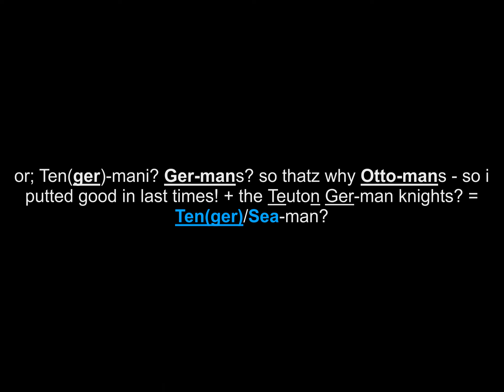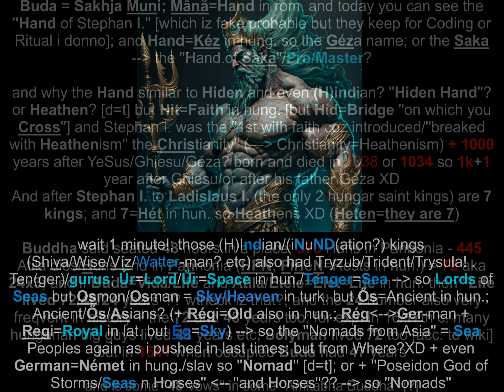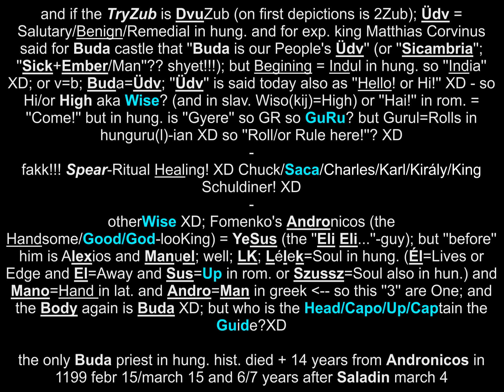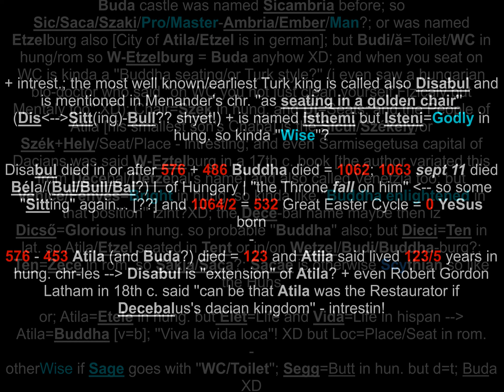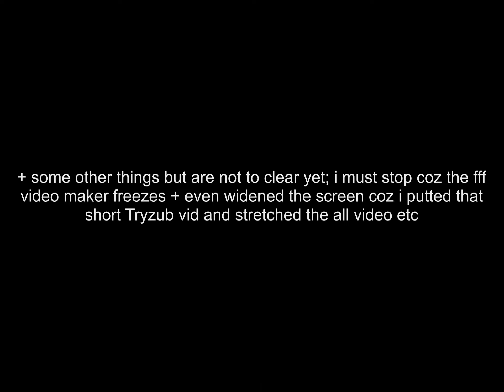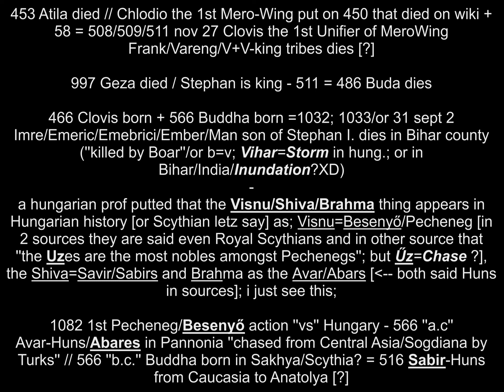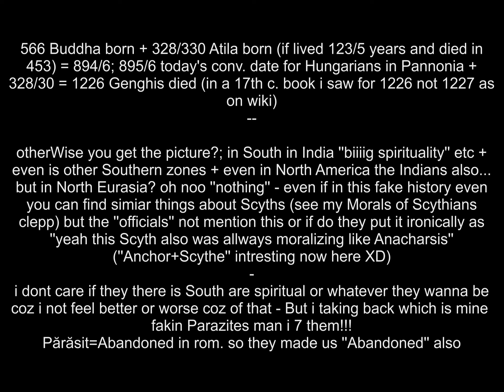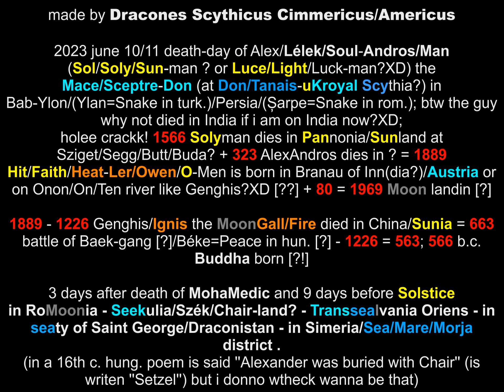𝐒𝐩𝐞𝐚𝐫-𝐑𝐢𝐭𝐮𝐚𝐥 𝐇𝐞𝐚𝐥𝐢𝐧𝐠 | 𝐁𝐮𝐝𝐝𝐡𝐚/𝐀𝐭𝐢𝐥𝐚/𝐆é𝐳𝐚/𝐘𝐞𝐒𝐮𝐬/𝐒𝐨𝐥𝐲 𝐓𝐞𝐧(𝐠𝐞𝐫)/𝐒𝐞𝐚-𝐦𝐚𝐧/𝐓𝐫𝐲𝐳𝐮𝐛/𝐓𝐫𝐢𝐝𝐞𝐧𝐭 𝐞𝐭𝐜 | 𝕮𝖍𝖗𝖔𝖓𝖔𝖑𝖔𝖌𝖞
Buddha/Buda/Szikambria/Buda Nepunk Udve/Atilla/Istvan/Geza/Jezi/Moha/Solyman | Ten(Ger)-manok/Ottomanok/Hungarok | Trident/Tryzub/Trishula stb | Kronologia